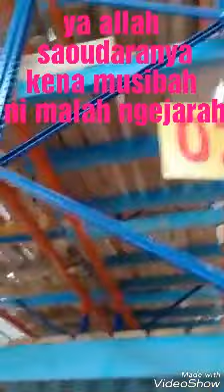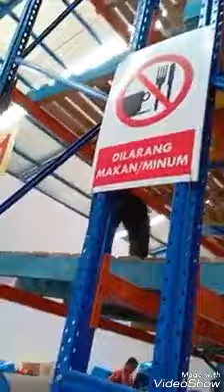kena musibah gemap ni malah ngejarah barang orang lain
miris yg lain sodaranya kena musibah gemap ni malah ngejarah barang orang lain